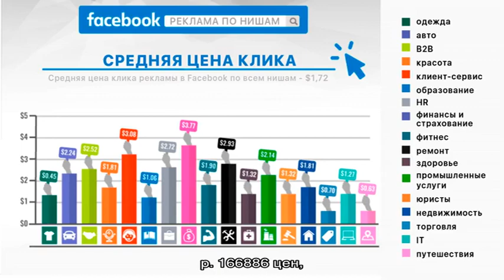Диагностика в Москве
Найдено 166886 цен по 4101 адресу. Цены на диагностику в Москве от 35 до 9001300 руб.  Онлайн-запись на диагностику сегодня, без очереди.